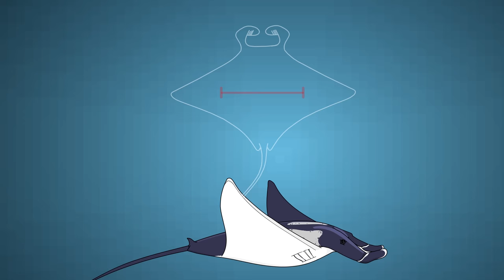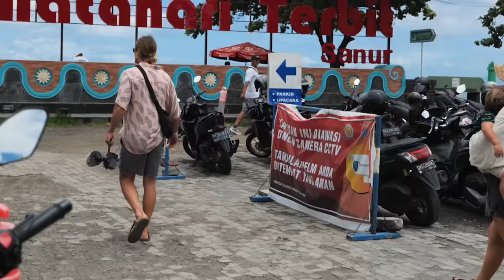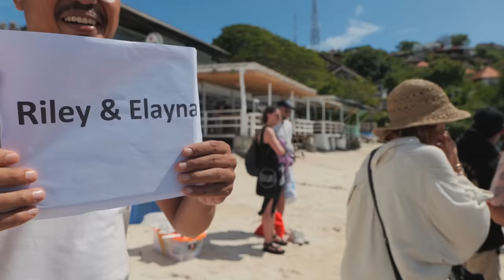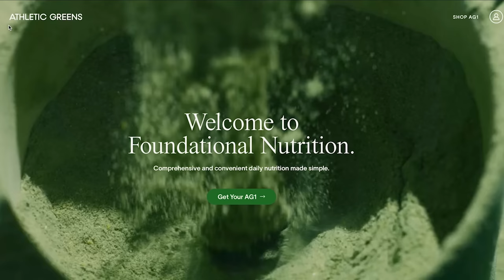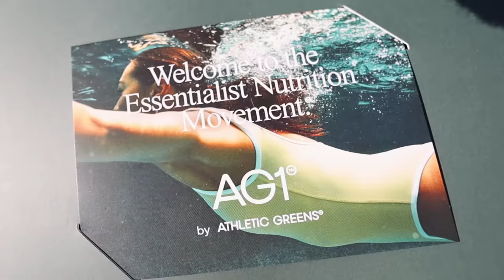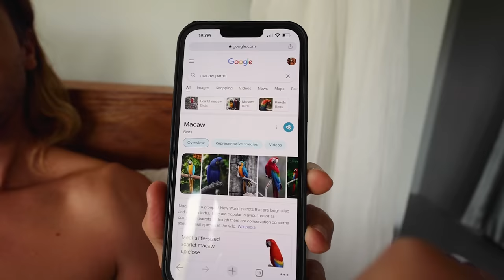We Dive in the Pouring Rain, with a GIANT FISH! (One of World’s BIGGEST)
To get a 1 year supply of vitamin D3+K2 + 10 individual travel packs FREE with your first purchase, go